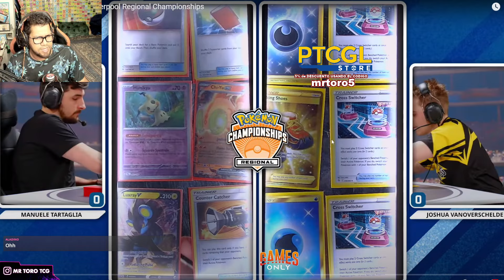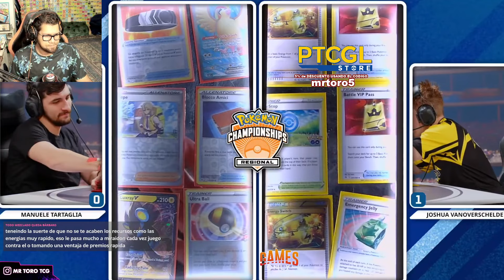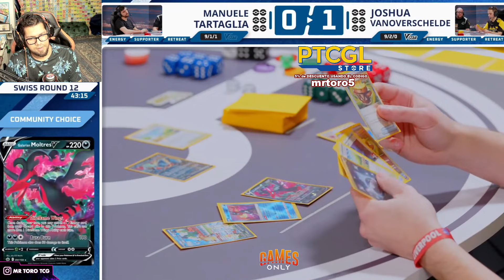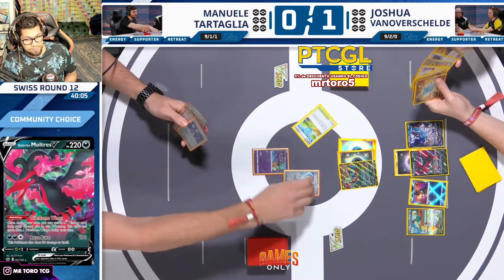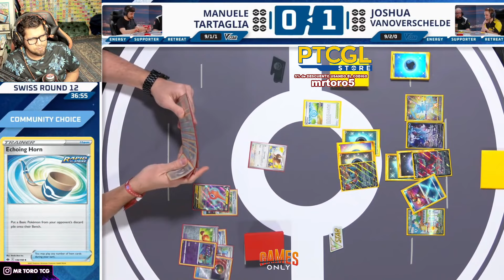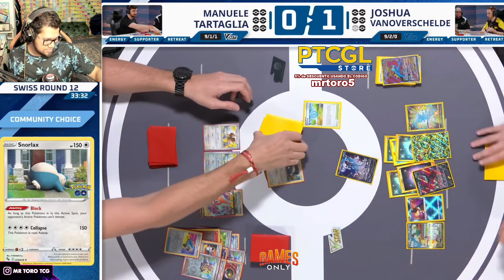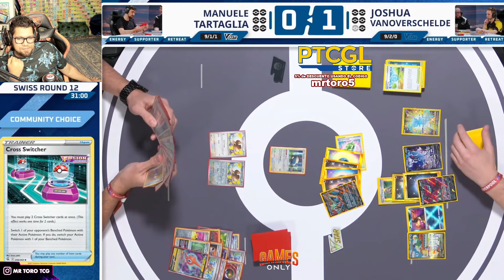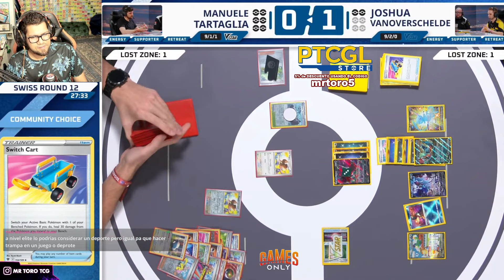😂 Stall ❓ vs YOUTUBER Zapdos TCG ronda 12 Torneo Regional Cartas Pokémon tcg Liverpool 2024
Manuele Tartaglia con una baraja STALL vs Bramaluna ex de Joshua Vanoverschelde (Zapdos TCG) juegan por la ronda 12 primera del dia 2 del torneo regional de cartas pokemon tcg 2024 liverpool